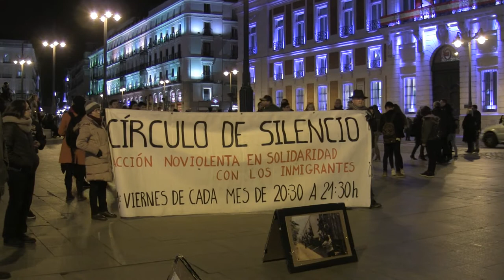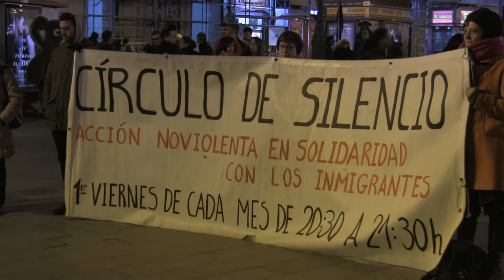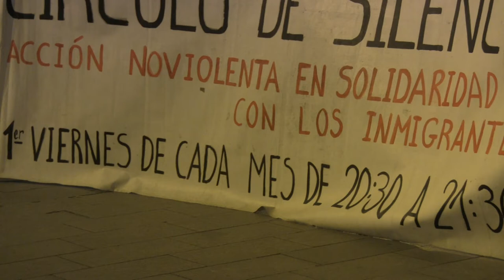Circulo de Silencio en Sol ( Madrid 2 Febrero 2018 )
Acción No violenta en solidaridad con los Inmigrantes
Todos los primeros viernes de mes de 20:30 a 21:30
Puerta del Sol de Madrid